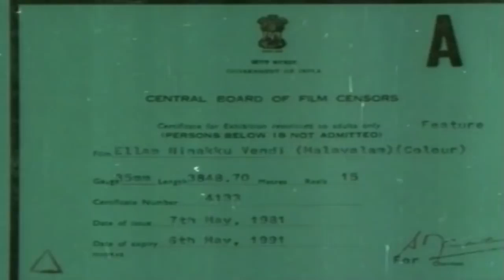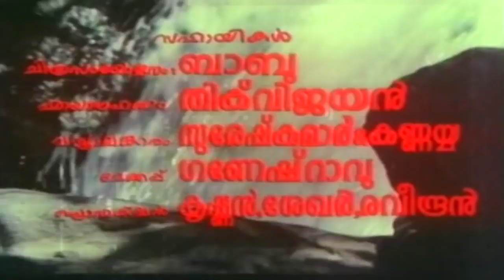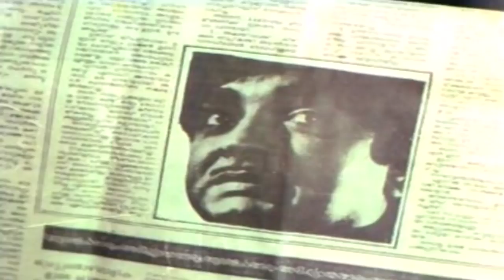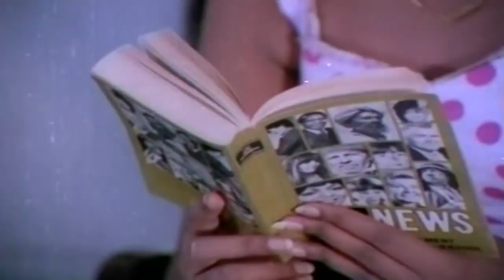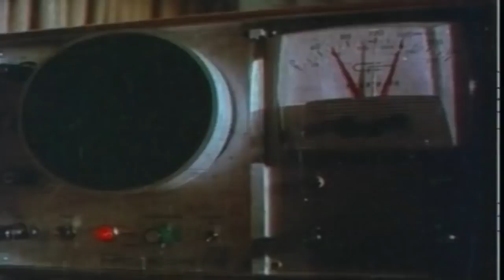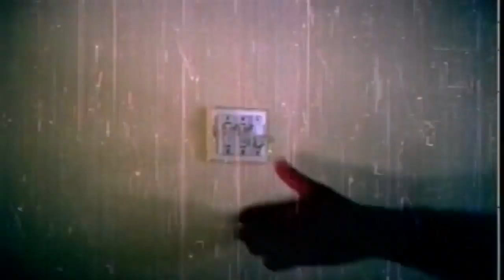Ellaam Ninakku Vendi | Malayalam Movie | Prem Nazir | Srividya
Watch Ellaam Ninakku Vendi | Malayalam Movie | Prem Nazir | Srividya

Ellaam Ninakku Vendi is a 1981 Indian Malayalam film, directed by J. Sasikumar and produced by T. E. Vasudevan. The film stars Prem Nazir, Srividya, Sukumaran and Sumalatha in the lead roles. The film has musical score by V. Dakshinamoorthy. The film was a remake of Kannada film Devara Kannu originally based of Ulka, a novel of Nihar Ranjan Gupta.